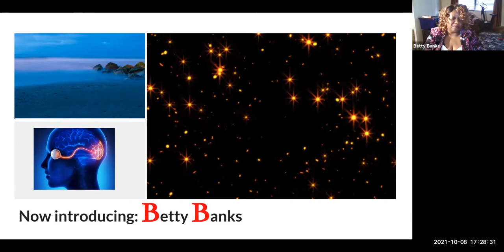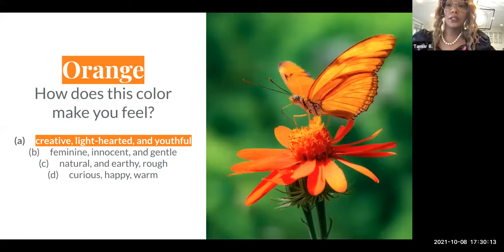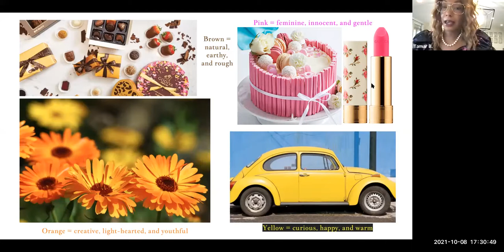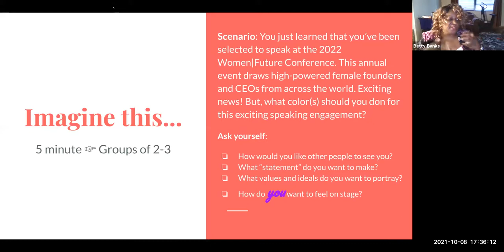Bring out the authentic YOU (Part II)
Can't decide what color outfit to wear to your next big outing? Join us as Betty Banks and Tamar Brown, from the Tech Incubator at Queens College, host a webinar on how to choose a wardrobe color palette that will ensure you present the best version of yourself and leave a good lasting impression. Dubbed a "worthwhile watch" by women & girls who identify as disabled and their allies.

We we want to hear how color has impacted your life.